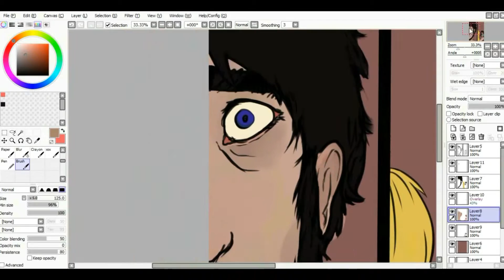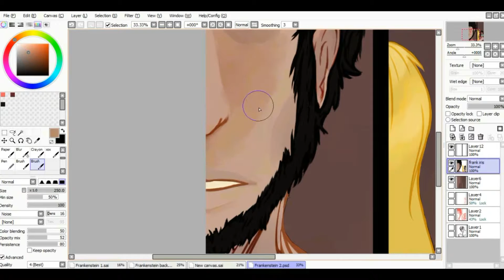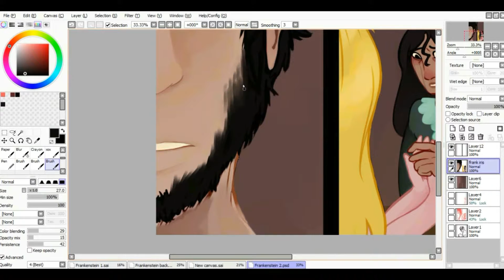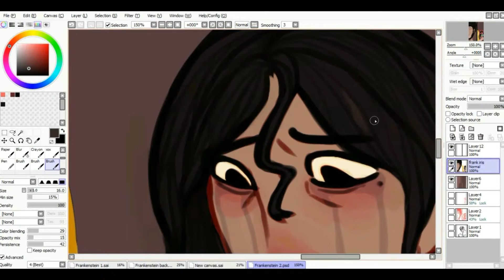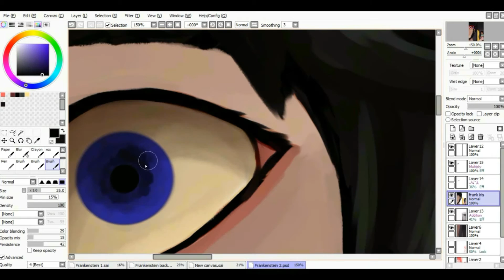Frankenstein Speedpaint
Speedpaint of a scene in Frankenstein.
Time: approx 4 Hours
Song: Blood Knight by unofficialmspafans
     vvvv-Link to album-vvvv